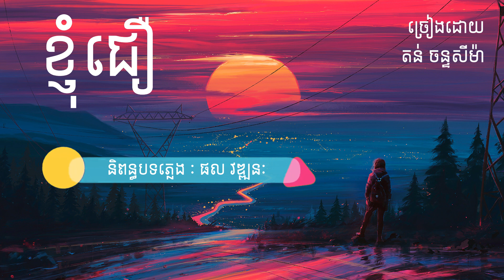ខ្ញុំជឿ - តន់ ចន្ទសីម៉ា [ Lyric Video ]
Title : ខ្ញុំជឿ | knhom jer
Artist :  តន់ ច័ន្ទសីម៉ា | Ton Chan Seyma
និពន្ធបទភ្លេង : ផល វឌ្ឍនៈ
និពន្ធទំនុកច្រៀង : វី លាងជឺ

✥ I don’t own the song just like to share it in Khmer Lyric for those who like to listen to music, I apologize to upload related to the Original Song if you don't like your video available on my channel. Please let me know. I will delete it immediately. Thanks in Advance!

►អគុណសម្រាប់ទស្សនា អាច Comment បទចម្រៀងដែរអ្នកចង់ស្តាប់នៅខាងក្រោមបាន យើងខ្ញុំនឹងធ្វើការផុសជូន សូមអគុណទុកជាមុន